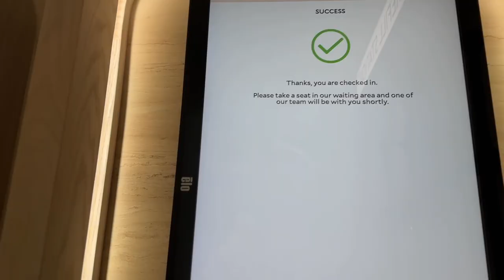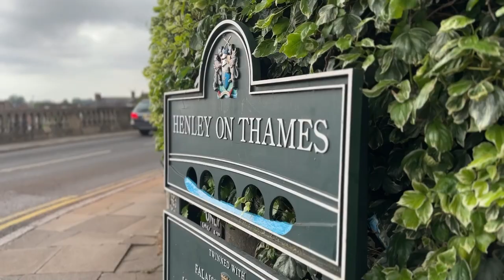I found Kate Middleton’s old Chelsea apartment…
Henley Royal Regatta is THE event in the rowing summer calendar - come with me, see what I wore and take a peep at my new Strathberry bag!